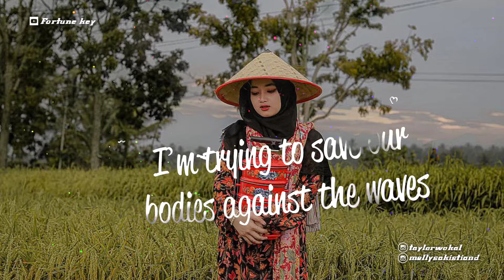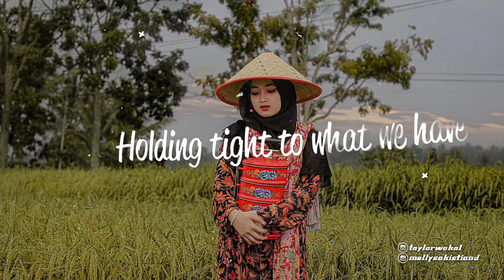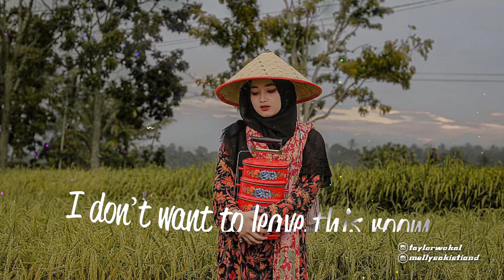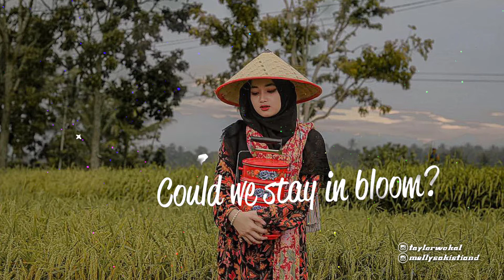BLOOM (Official Video Lirycs) - Dabin Ft.Dia Frampton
⚠️NOT COPYRIGHT